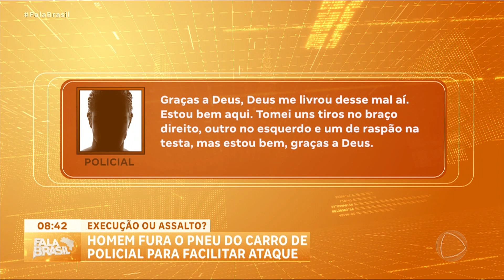Policial é morto ao pegar pneu estepe no porta-malas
O Fala Brasil mostra um ataque a um policial em São Paulo. Durante a noite, uma pessoa furou o pneu do carro dele. Depois, à luz do dia, a vítima abriu o porta-malas para pegar o estepe e foi surpreendida pelo atirador. Tudo leva a crer que foi uma ação premeditada.